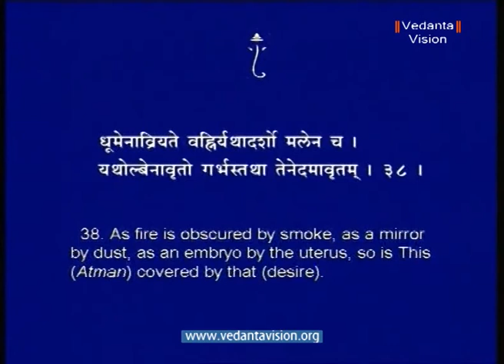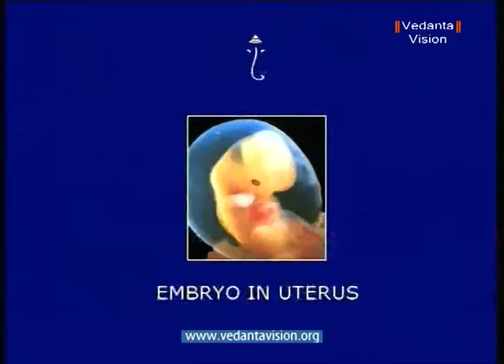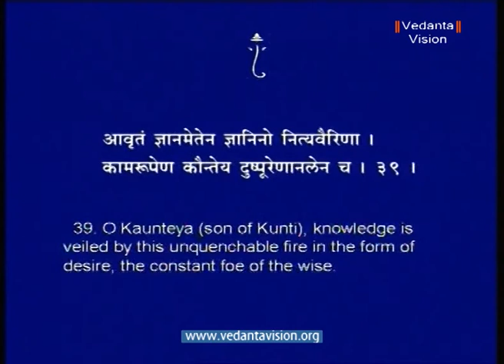Bhagavad Gita Capitolo 3 Karmayoga La Via dell'Azione dvd 6 VTS 01 2